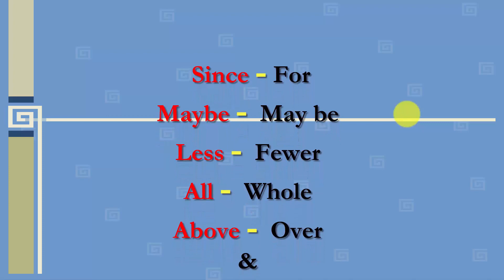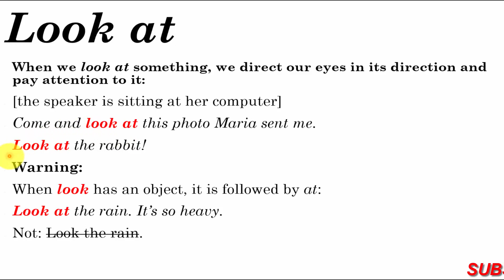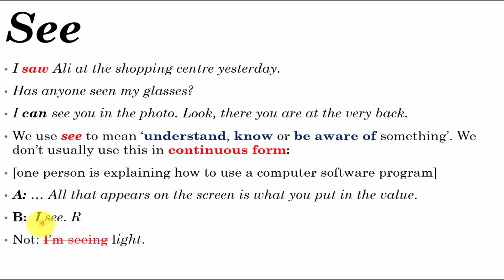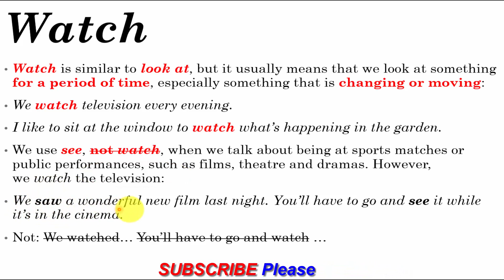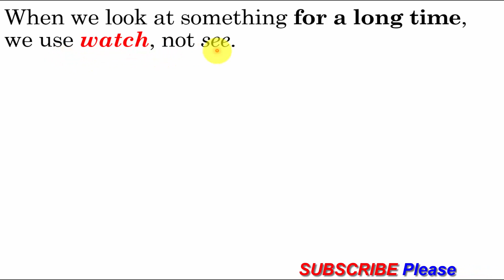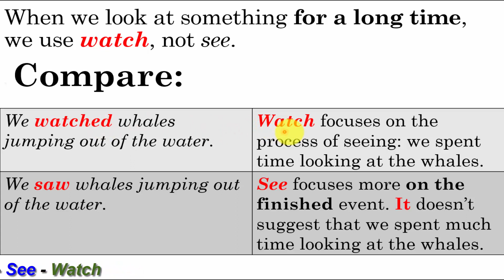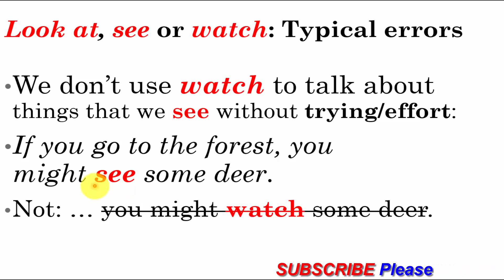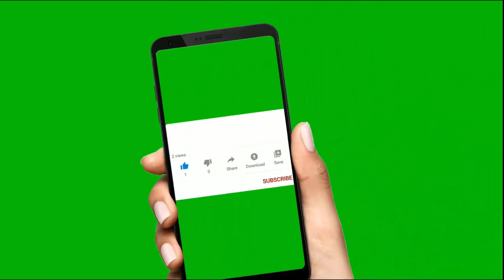Look/Watch/See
Viewers,
"Look, Watch and See" are almost synonymous in their use, but practically, "Look, Watch and See" are different in their use and meaning. "Look, Watch and See" are the two common words which are often used wrongly by the English Learners. In this lecture of mine, I've demonstrated with calrity the difference between the use of "Look, Watch and See".

Please comment with your views below.